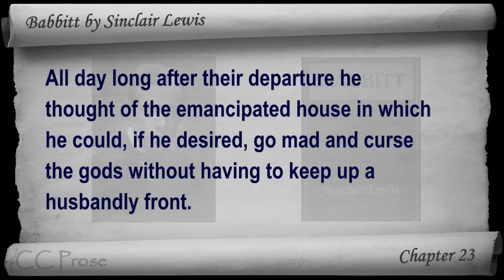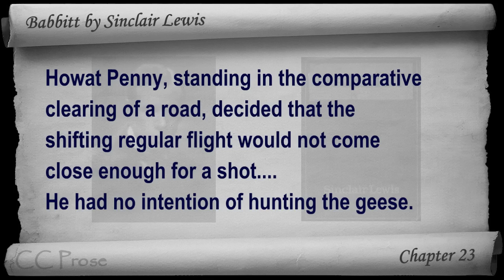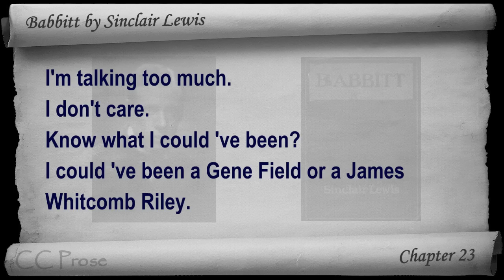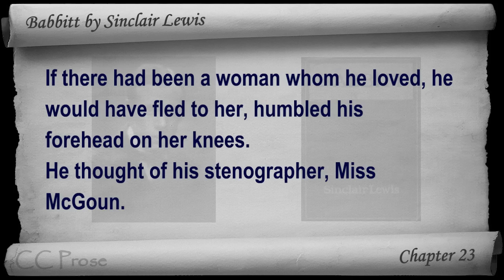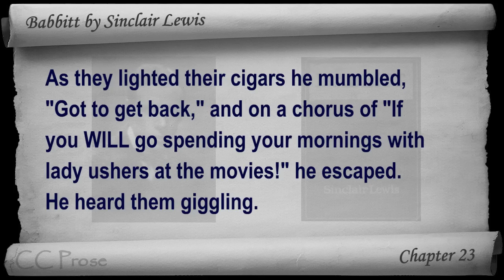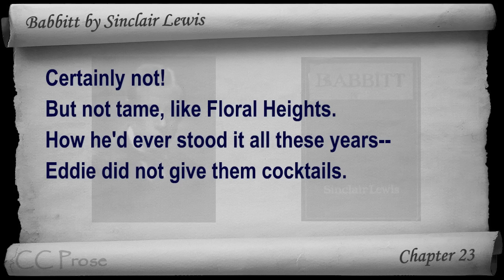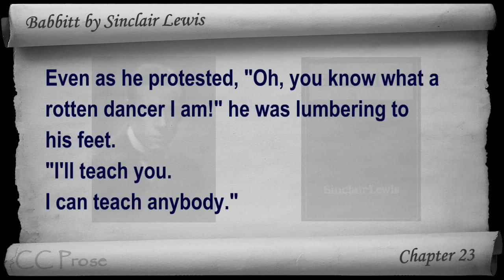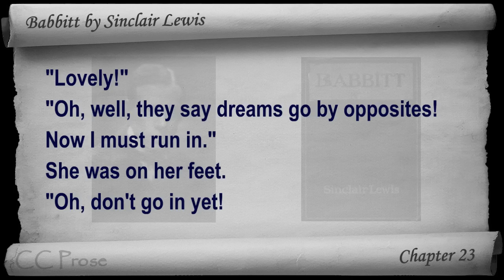Chapter 23 - Babbitt by Sinclair Lewis